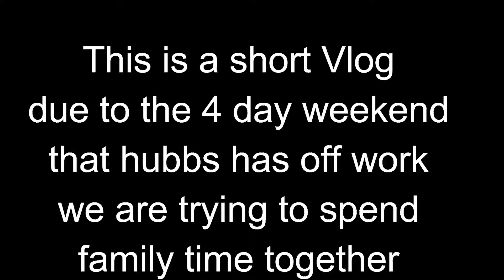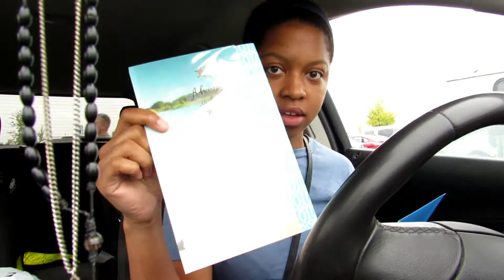Happy Birthday Christian!!!! ||Vlog 75